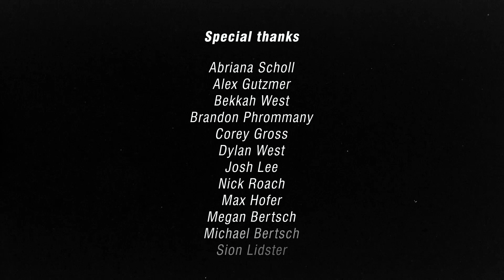Empty Vessel by Madison Elliott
"I used to think in order to be an artist you had to be crazy and alone, now I fear that I am both and not an artist." Internal thought expressed through intoxication and dance.

Choreographer and dancer Madison Elliot performs an interpretation of the Hobo Johnson song "February 15th".

Produced and Directed by Madison Elliot and Taylor Yocum
Choreography by Madison Elliot
Filmed by Taylor Yocum

Special thanks to Full Circle Book Co-Op

Interviews, music, art and more on Art of Everything.